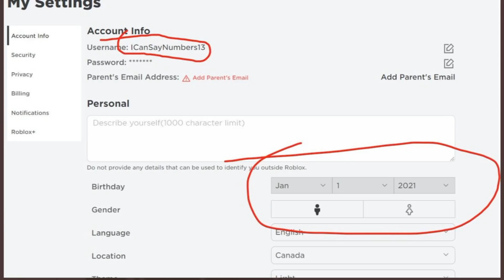You can now say numbers on Roblox! No more hashtags!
yes. instead of hashtags, all roblox users and accounts 13 and 13+ can now say numbers to communicate and chat better